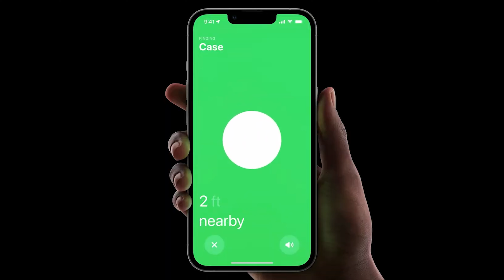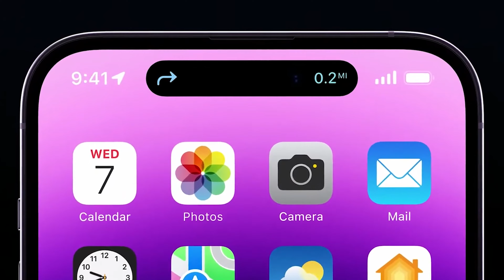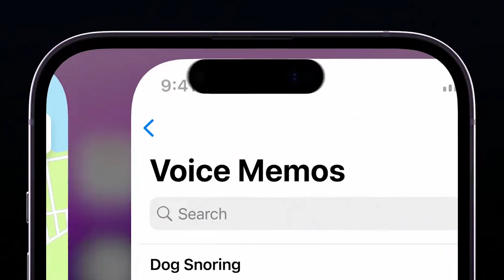The NEW iPhone's 14 Feature is AMAZING or NOT?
Hey guys,

hope this kind of video is not too boring and I hope it was useful for you, as always hope you liked the video too, but of course YOU have to tell me in the comment, as always I'll remind you to leave a like and subscribe to this channel to support me and let me know that you like my videos,

Stay AWESOME!

I'll leave here some links that you can find usefull ;))

If you register on my link you get up to 40€ off for your next trip  😍

WHAT I USE ▼  :

◉Camera:
◉Camera Lens:
◉Microphone :
◉Mic Stand:
◉Mic Pop Filter:
◉Screen 1:
◉Screen 2:
◉Best Gaming Mouse:
◉Keyboard:
US:

My PC ▼ :
◉Case: